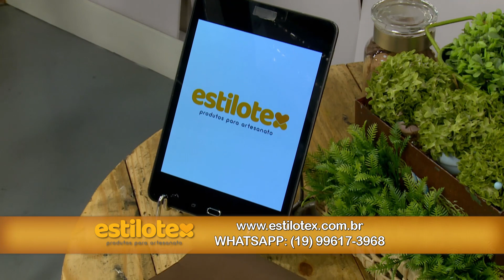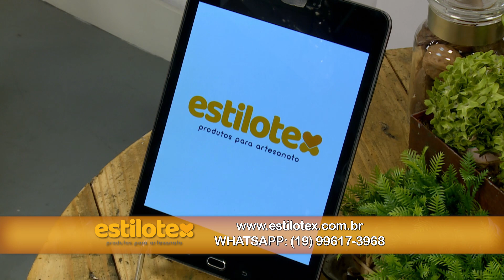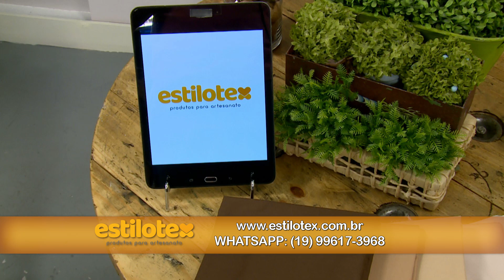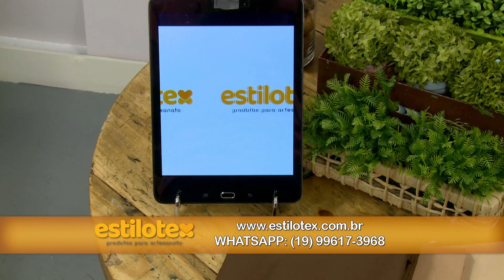VESTIDO PARA BONECA - CRIS LIND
Cris Lind ensina um lindo vestido para bonecas que pode também ser adaptado para peças infantis. Vem conferir essa fofura!